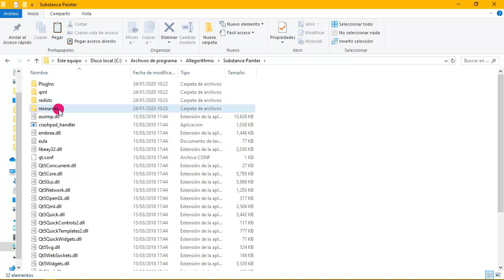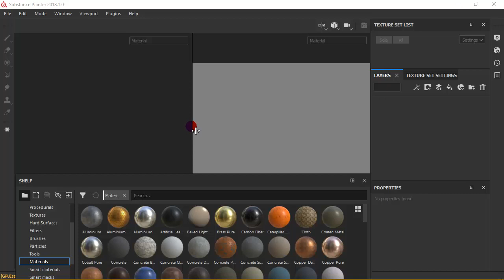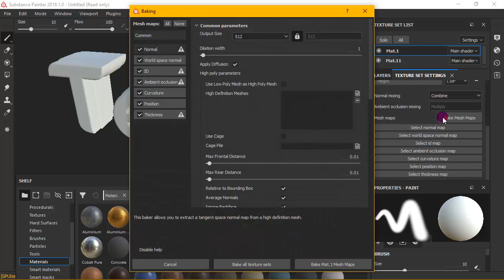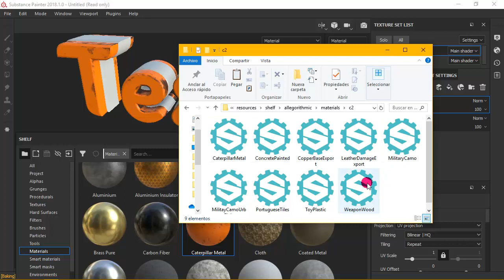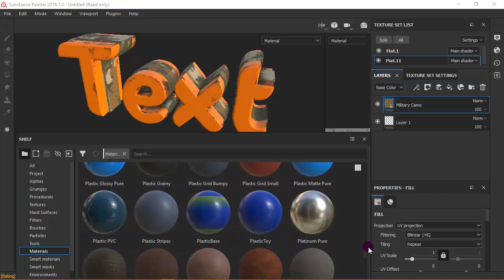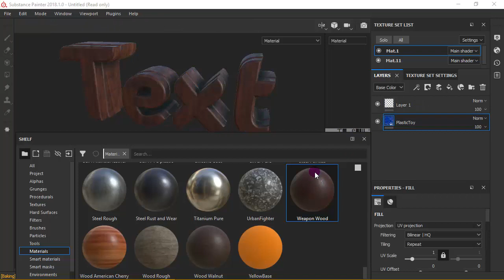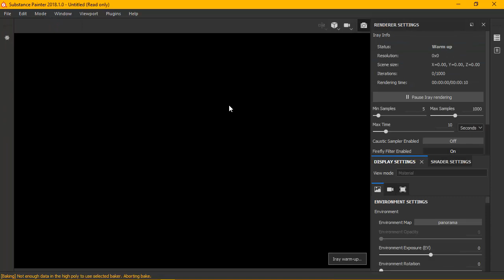Materials for Substance Painter - Collection 2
Share the video to help me bring more tutorials